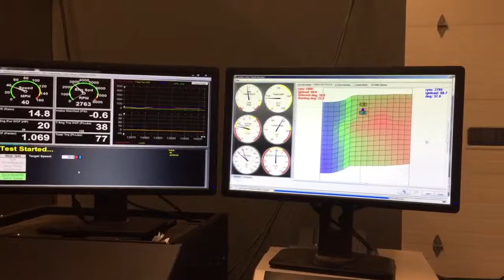Brent SCC Dyno Timing Adjustments MegaSquirt